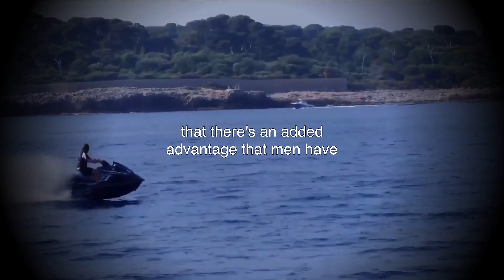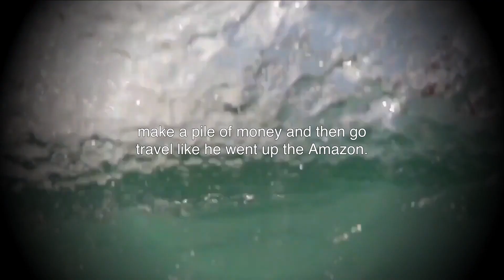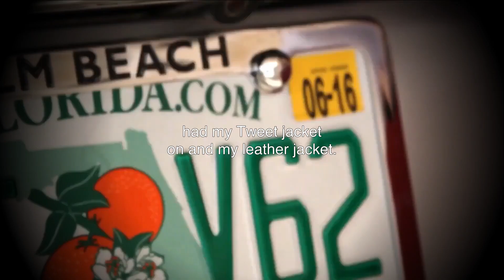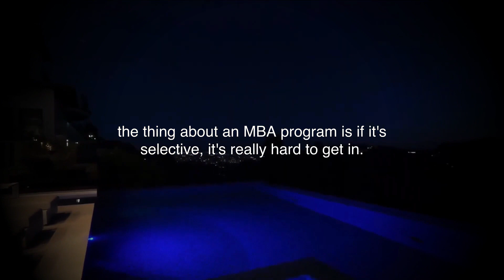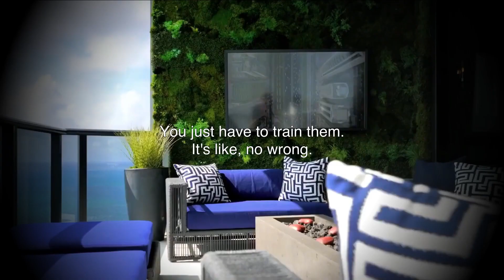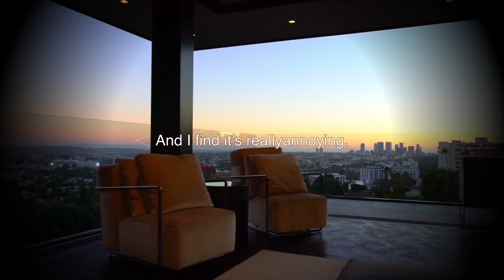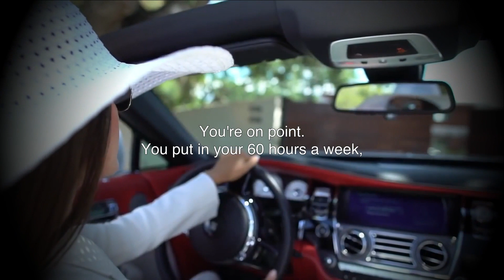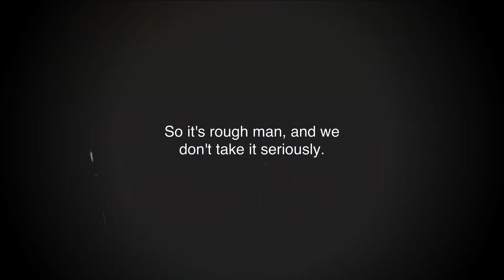How To Become The Most RICH & SUCCESSFUL Version of Yourself - Jordan Peterson